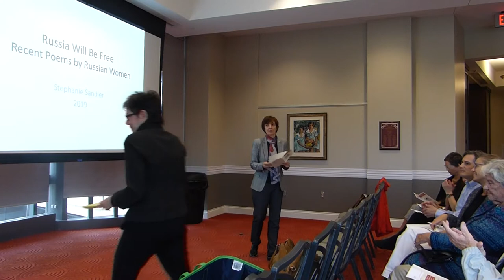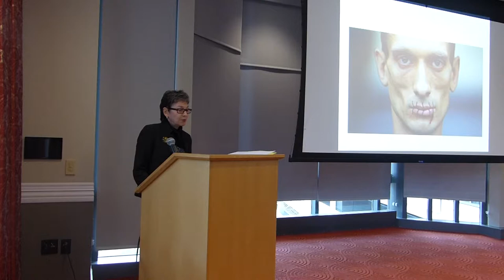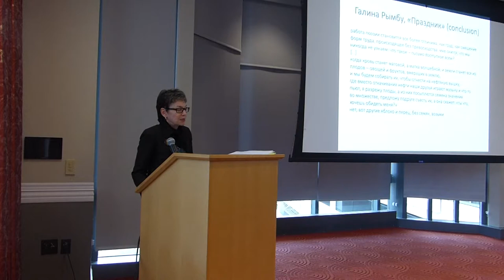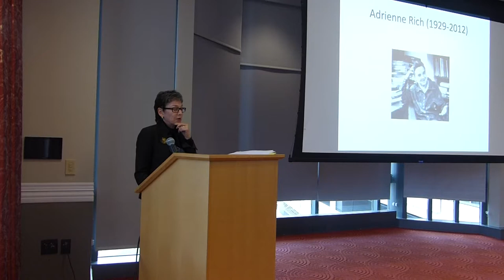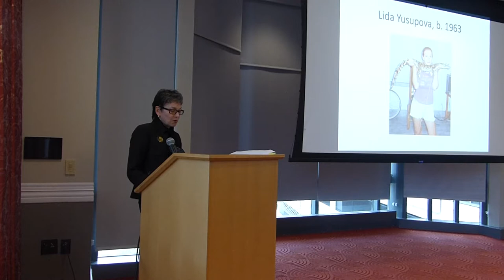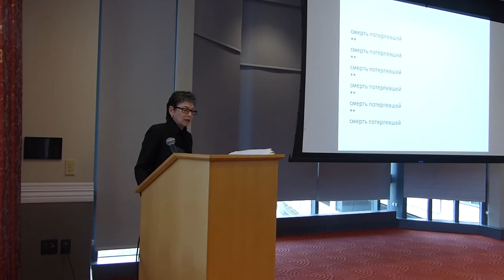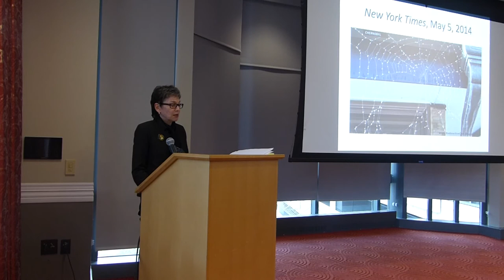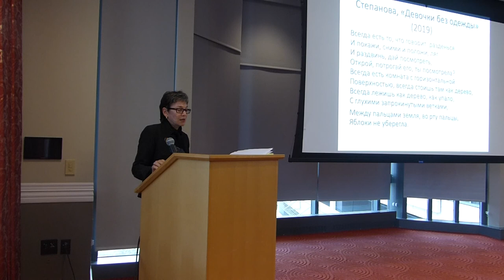2019 Oulanoff Memorial Lecture